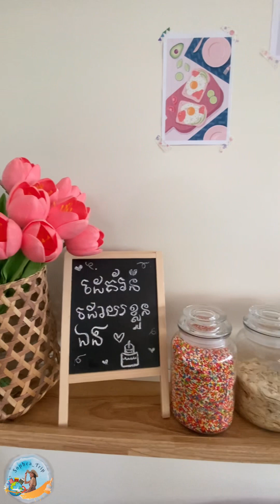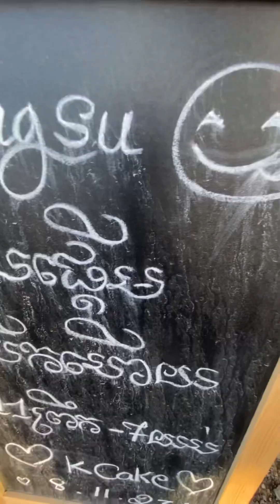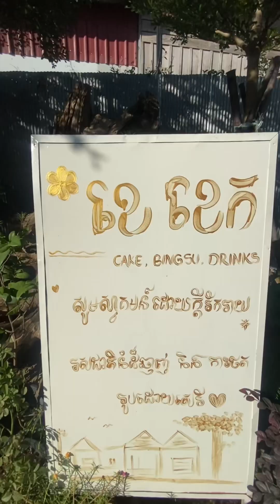កន្លែងថតរូបស្អាតៗនៅ ហាងនំ ខេ ខេក ខេត្តបាត់ដំបង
📍សាខា​ ខេខេកផ្សារថ្មី: ខាងត្បូងលោកតាដំបងគ្រញូង​ ផ្លូវពោងសាំង​ ហួសវិមានសព50m ខាងឆ្វេងដៃ